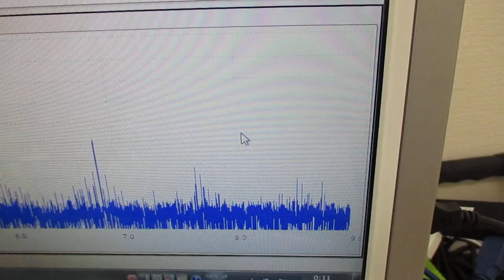メガヘルツの超音波発振制御プローブを利用した実験動画 ultrasonic-labo